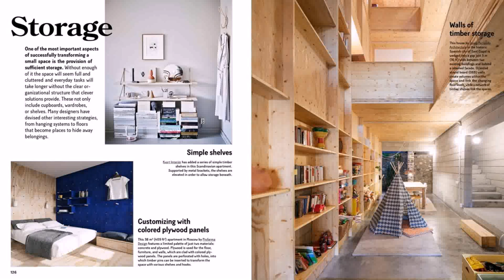Simple Interior Design For Small Home (see description)